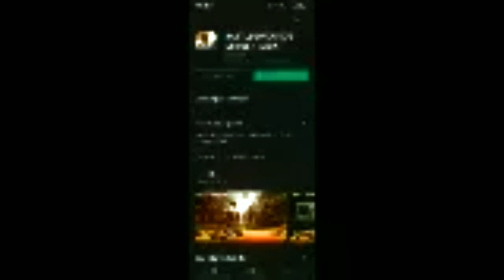FREE FIRE#SHORT#configuracion perfecta para samsung a3 a5 a6 a7 j2 j5 j7